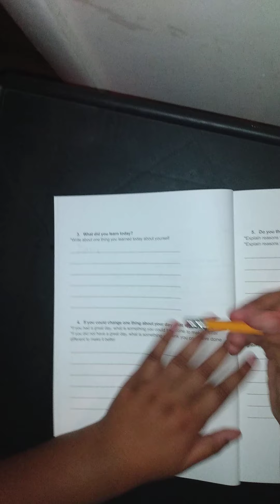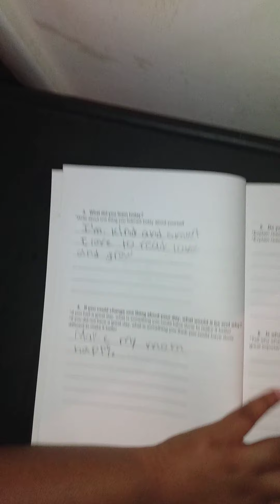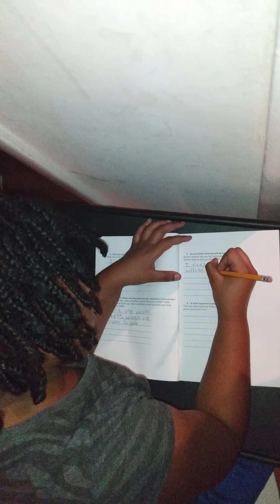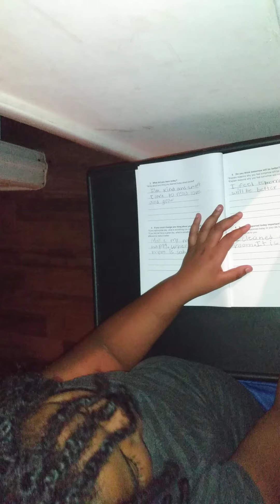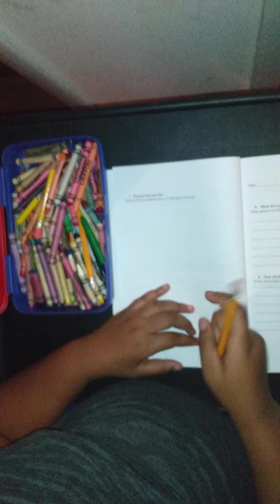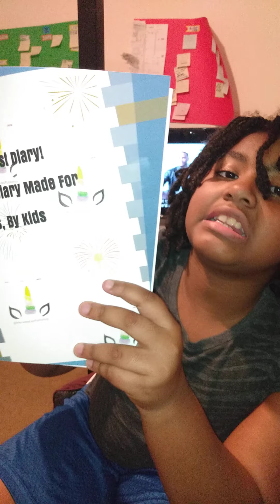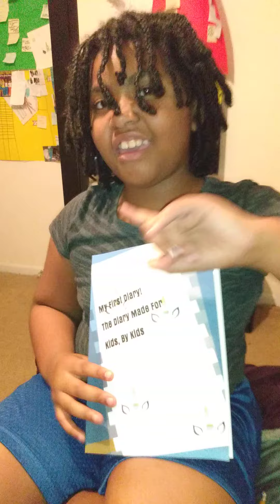Diary Writing With Jade Episode #2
Follow the Unicorns on Tiktok^^

Get Some Unicorn Gear!
Mercadesliaspublishing.com
Amazon^^ fun episodes of kids writing in her diary from Mercadesliaspublishing.com